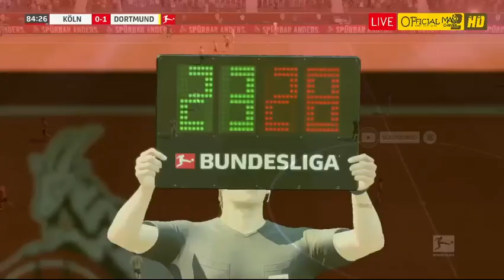Live Prediksi Goal: Koln vs Borussia Dortmund | 20/03/2021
Live Prediksi Goal Pake FIFA 20